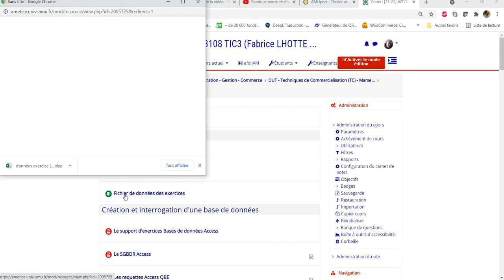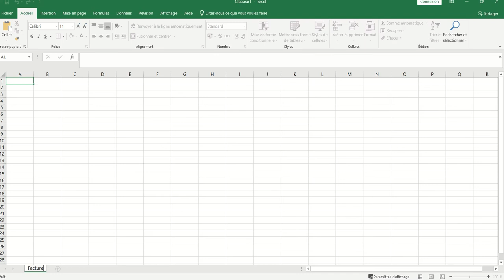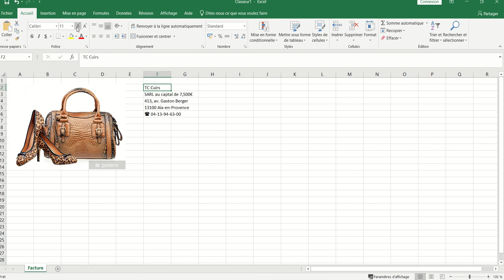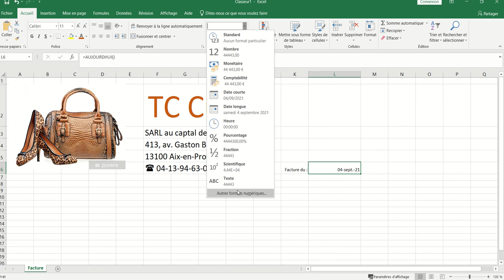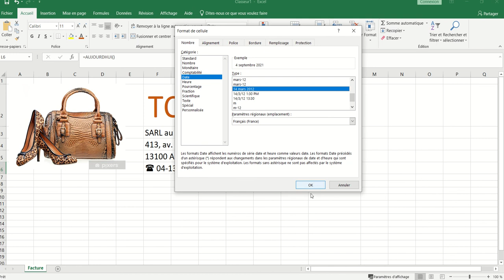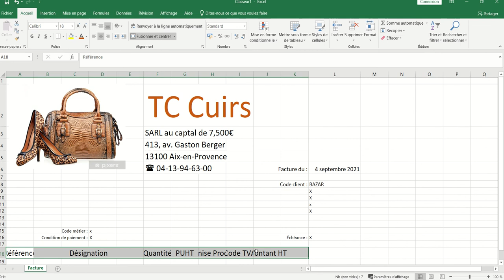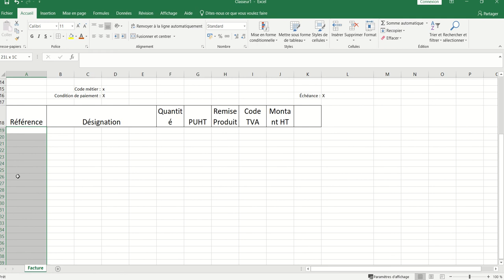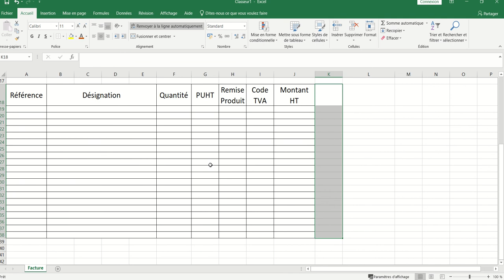Synthèse - Facturation1 (XL06 - Excel 011)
Mise en forme d'un tableau :
- nommer une feuile
- Police, taille, quadrillage, couleur
- alignement horizontal et vertical
- fusion de cellules
- fonction aujourd'hui
- caractères spéciaux
- Insertion d'image